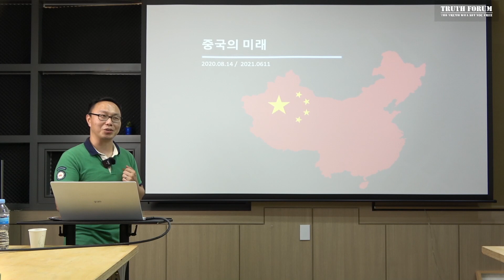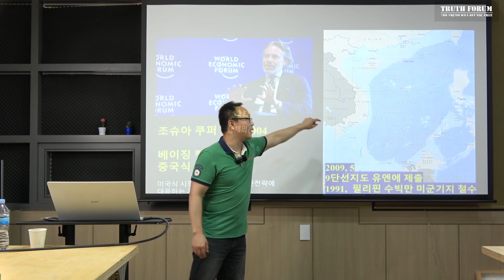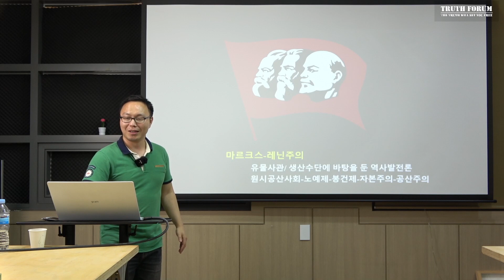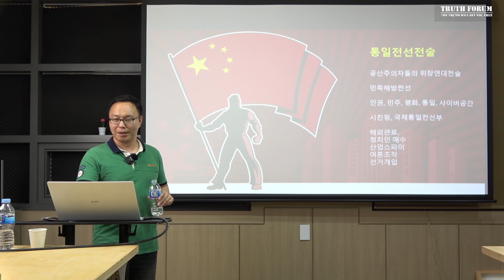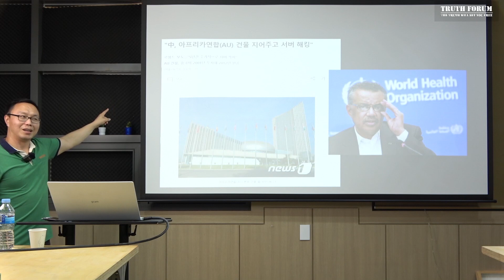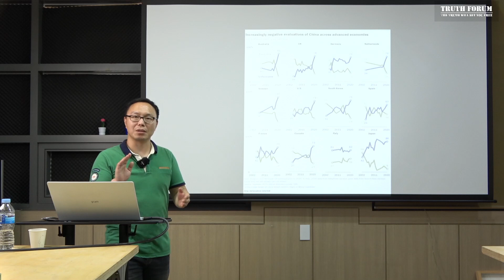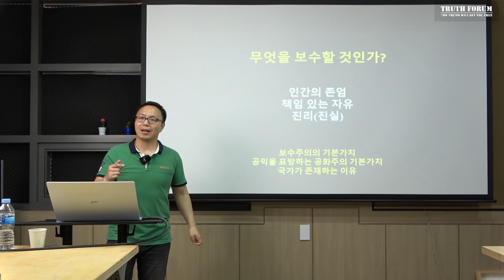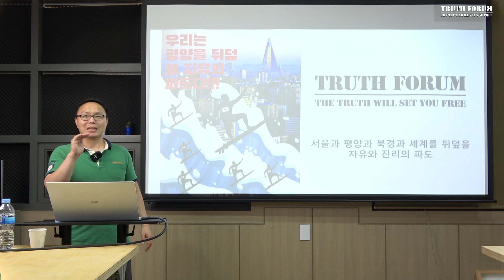[트루스포럼 토요모임] '중국의 미래' 특강 - 김은구 트루스포럼 대표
[트루스포럼 토요모임]
중국의 미래 특강
김은구 트루스포럼 대표
6/12일(토) 저녁7시 2부

** 최초 공개일자: 8/5일 오후5시